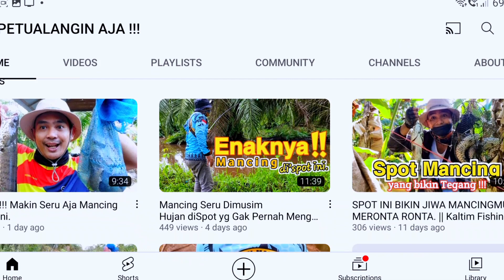🟠 🇮🇩WOW❗️MERIAHNYA MALAM TAKBIR DI KOTA JAKARTA❗️TERNYATA WARGA JAKARTA SANTUI❗️🇲🇾REACTION